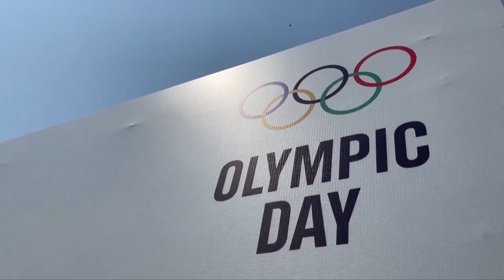Olympiatag löst Welle der Begeisterung für Sport aus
Am 23. Juni feiert man in verschiedenen Regionen Chinas den 37. Internationalen Olympiatag. Seit 1987 führt das Chinesische Olympische Komitee (COC) jährlich unterschiedliche Aktivitäten durch, um den olympischen Geist zu fördern sowie den olympischen Sport zu popularisieren.